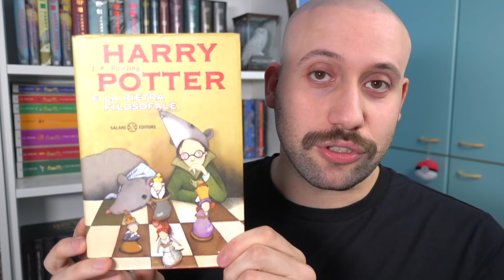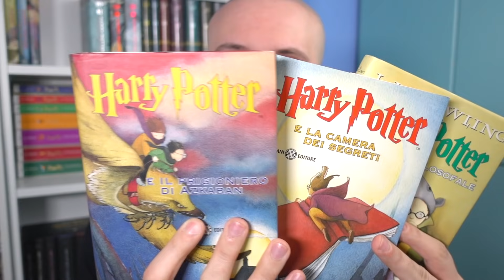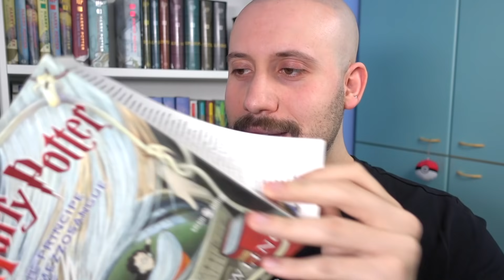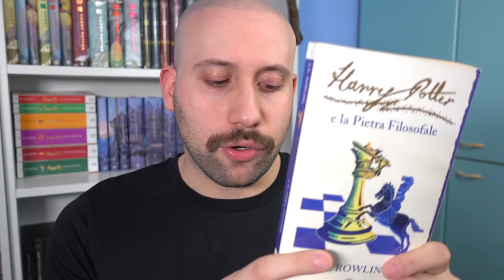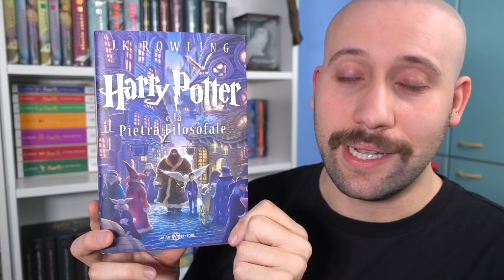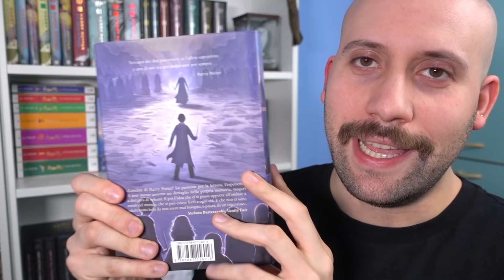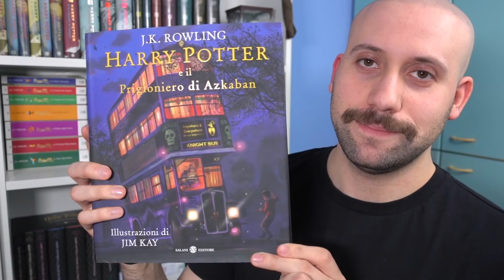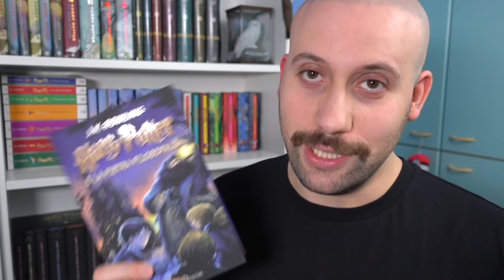HARRY POTTER Le edizioni italiane uscite finora (2020) | Speciale 5000 iscritti⚡️🎁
Ecco lo speciale per i 2k/3k/4k/5k !! 🙏🏻
Mostro le edizioni italiane della mia collezione e racconto la storia dei libri italiani di Harry Potter dal 98 al 2020 ⚡️📚

- commenta con partecipo (guarda il video!)
Il giveaway scade Domenica 3 maggio alle 00:00
Il vincitore verrà annunciato nei commenti!

Con il codice GIUSEPPE-RA avrete uno sconto del 10% sul primo ordine!

ECCO DOVE FARE ACQUISTI NERD ➜ (Zavvi)
Codice LONOX10 per il 10% di sconto su tutto (esclusi preordini, bundle e prodotti già scontati)

ECCO I LIBRI DI HARRY POTTER DISPONIBILI SU AMAZON ⚡️

• Edizione 2020
- La Pietra Filosofale
- La Camera dei Segreti
- Il Prigioniero di Azkaban
- Il Calice di Fuoco
- L'Ordine della Fenice
- Il Principe Mezzosangue
- I Doni della Morte

- La maledizione dell'erede

• Edizioni Illustrate
- Harry Potter and the Philosopher’s Stone: MinaLima Edition

- La Pietra Filosofale [Jim Kay] (brossura)
- La Camera dei Segreti [Jim Kay] (brossura)
- Il Prigioniero di Azkaban [Jim Kay] (brossura) (preordine)

- Cofanetto 1-2-3 [Jim Kay] (rilegato)
- HP4 Jim Kay (rilegato)

• Edizione 2018 (20 anni di magia)
- Cofanetto serie completa
- La Pietra Filosofale
- L'Ordine della Fenice
- Il Principe Mezzosangue

• Edizione Castello 2013
- L'Ordine della Fenice
- Il Principe Mezzosangue

• Harry Potter in Inglese
- The Complete Collection (Children’s Hardback)
- The Complete Collection (Children’s Paperback)
- The Complete Collection (Adult Paperback)

KINDLE UNLIMITED - 2 MESI a 0€
AMAZON MUSIC UNLIMITED - 3 MESI GRATIS 🎧